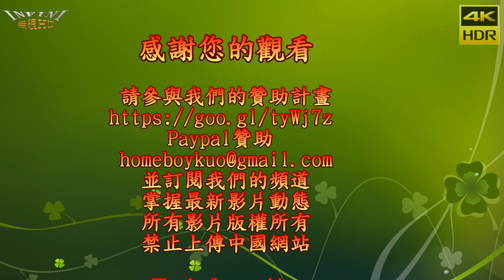【無限HD】2019 愛Sharing DJ 妖嬌 熱舞(4K HDR)